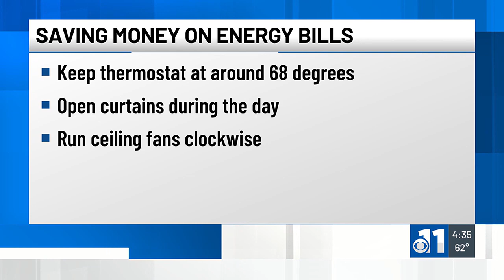Pueblo cleans up "The Jungle"